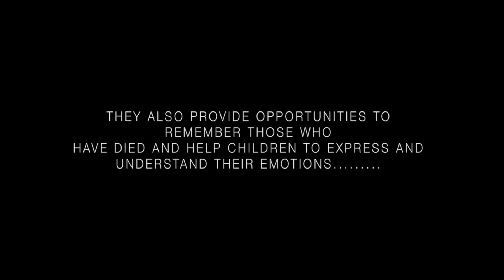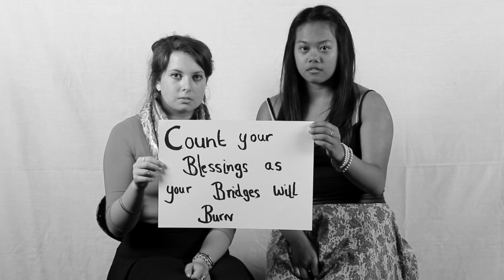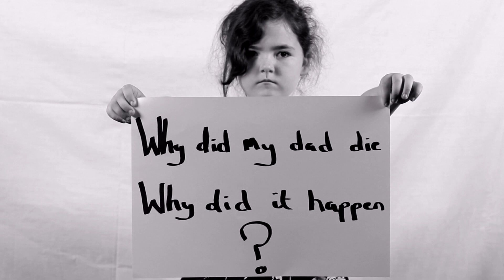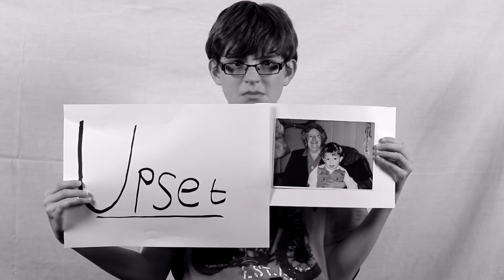Wicked Faith - Truth Or Dare (for Nelsons Journey - please read description)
Wicked Faith are so proud to release this video in conjunction with the amazing Nelsons Journey, a Norfolk based charity dedicated to supporting bereaved children and young people, who have experienced the death of a significant person in their life.

We were made aware during last year of the incredible work Nelsons Journey carry out. And ever since, we have been looking for a way that we as a band can in some way contribute and help assist in the amazing and inspiring work they carry out. Family bereavement at a young age is something that has touched this band personally, and is a subject very close to our hearts.

 “Truth Or Dare”, is a song that deals with the emotions associated with loss. The video features friends and family, support workers from Nelson’s Journey, and several of the inspirational Nelson’s Journey children and young people, for whom this charity has been a beacon of light through the darkest time of their young lives.

The purpose of this video is to not only make people aware of Nelson’s Journey and the work they do, but to also increase awareness of the range of emotions felt by these children and young people. They can feel incredibly isolated from their peers and can struggle to cope with the emotional challenges a significant bereavement can bring. These challenges often result in exclusion and bullying within the school environment. We are all hoping that this video, and the power of social media, can go some way to highlighting and educating people of the multitude of challenges faced.

The song is available to download at the following links, with every penny raised going to Nelson's Journey:-

Please share this page and invite your Facebook friends to "like" it. Music CAN make a difference. see you tomorrow.

Becki, Matt, Jade and Tim